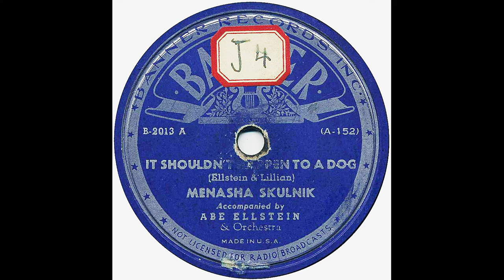It Shouldn't Happen To A Dog - Menasha Skulnik